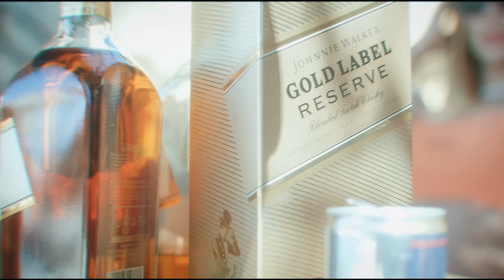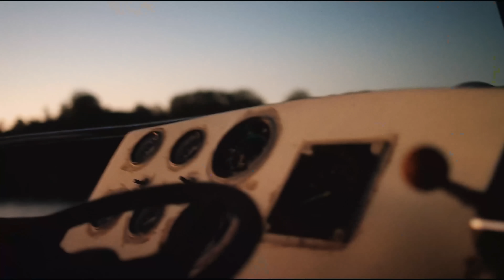MÉRITO MEU - Boladin 211, Gabb MC, MC Tato (Prod. DreyBeatz)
REALIZAÇÃO: @KaveAudiovisual

Direção: Jope Ferreira
Edição: Cortez
VFX: Dropper
1ac: Ygor Carvalho
Produtor: MaGu
Drone: Bruno Santana / Jhulian Piekoszewski
Making Of/ Fotografia: Bow
Direção Executiva: Ursso

Produção: DreyBeatz
MIX e Master: DreyBeatz